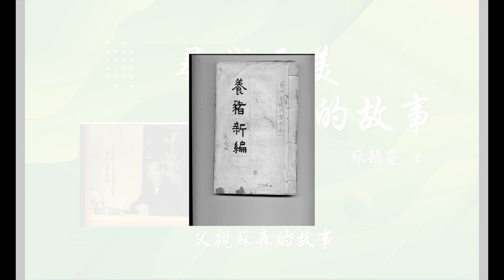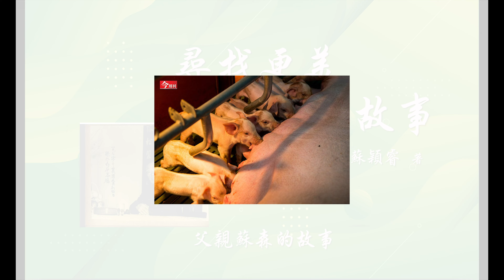尋找更美家鄉的故事 (16)--末代豬農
香港的養豬業，60年代是黃金時期，但跟著的70年代，開始走下坡，到了80年代，一個一個豬場倒閉，父親可說是末代豬農。父親在養豬技術上，突破了昔日中國鄉村之古老方法，創立不少新的技術，並寫成一本《養豬新篇》。可惜時不與我，此時養豬業開始走下坡，這本書一直沒有出版。如今我只能看到的一麟半爪記載下來。